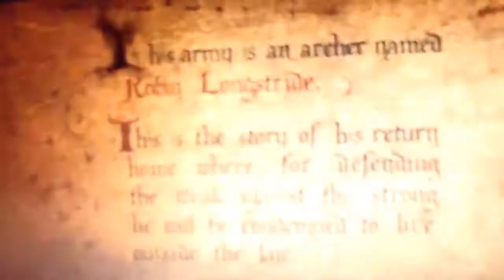Robin hood 2010 movie trailer